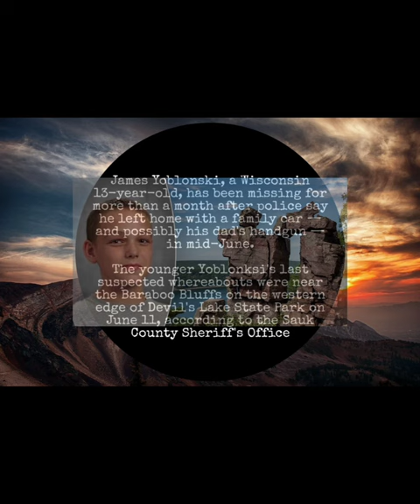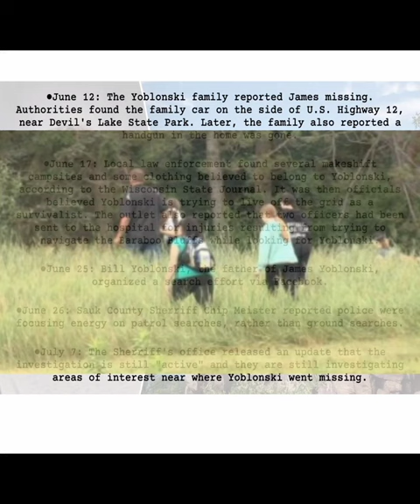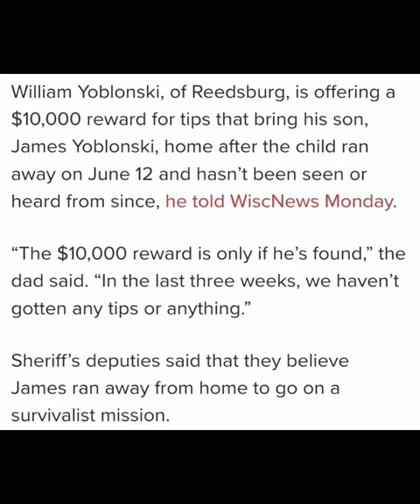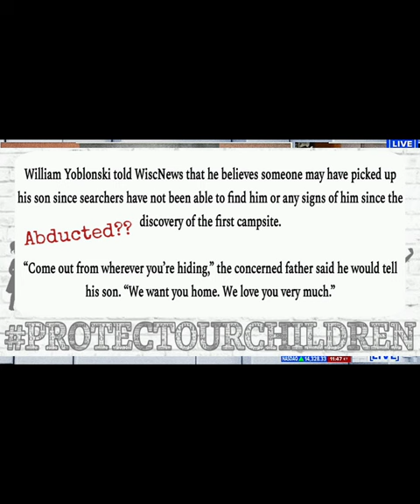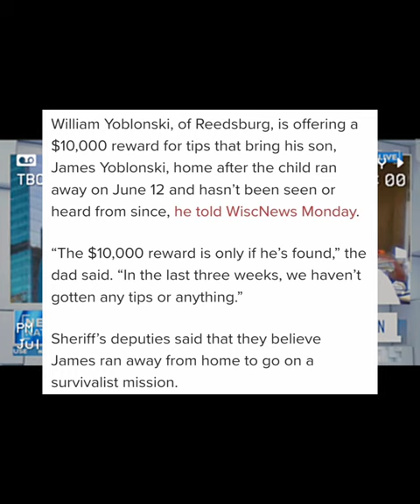James Yoblonski- 13 yr old missing FOR OVER A MONTH NOW from Sauk County, Wisconsin. Where is James?